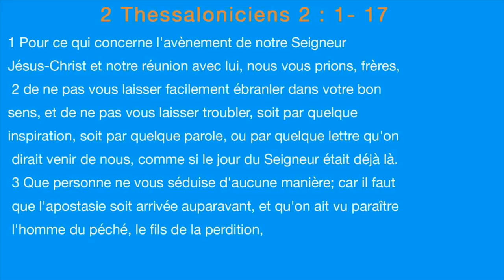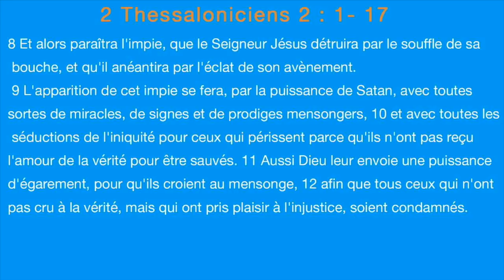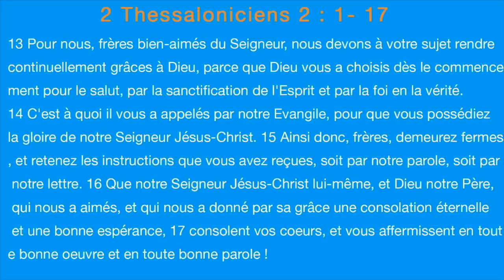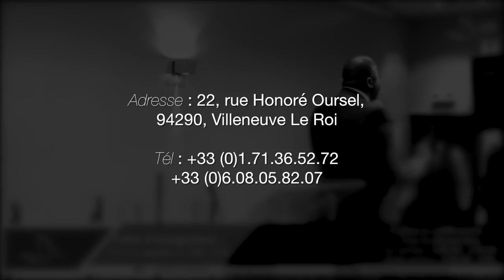Douglas Kiongeka - l'antichrist : ses activités et sa fin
Titre : l'antichrist : ses activités et sa fin
Orateur : Apôtre Douglas Kiongeka
Lieu : 22 rue Honore Oursel, 94290 VIlleneuve Le Roi
Date : 4/2/2018